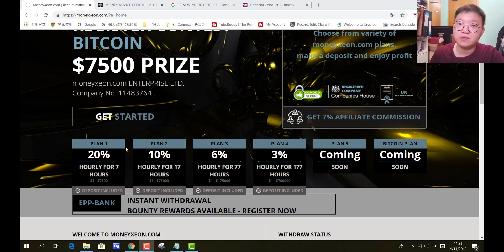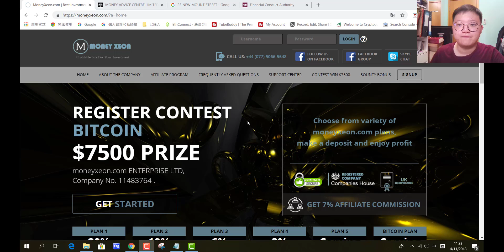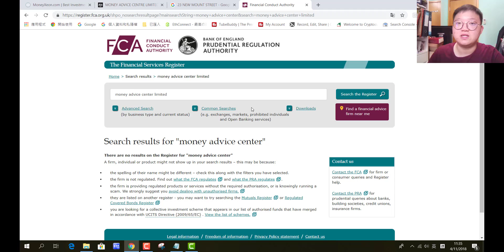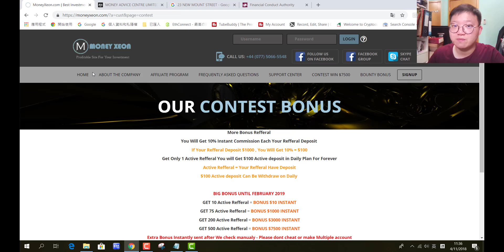MoneyXeon - Is it a real money generator like a Intel CPU? (SCAM REVIEW)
MoneyXeon scam review, today i take a look on this platform and will dig out whether this is a real profitable as it name - Money Xeon like a CPU.

Firstly, We will take a look on its existence of real business operation, company registry and authorized financial service provider.

Next we will look at it website interface, investment plan and briefly explain whether it is true profitable business or just a ponzi scheme.

Finally we will make recommendation on this business and advise whether should invest or get away from it.